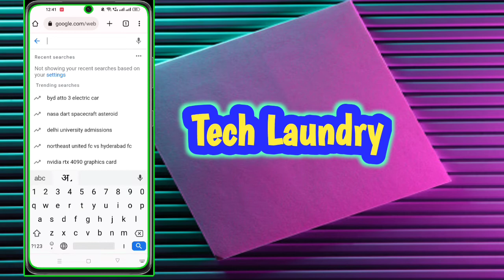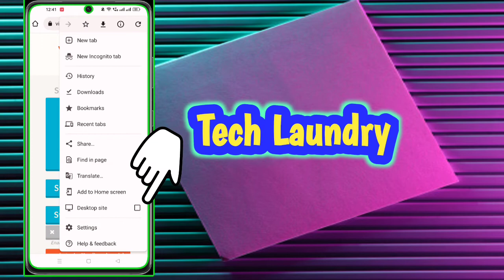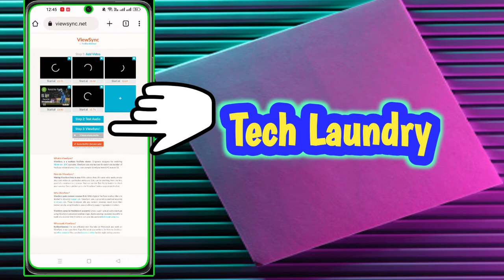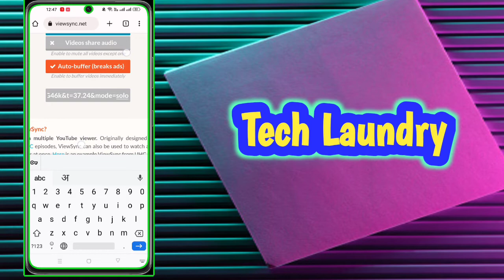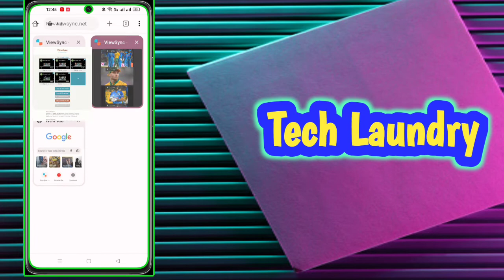4000 watch time kaise pura kare | watch time kaise badhaye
4000 watch time kaise pura kare | watch time kaise badhaye